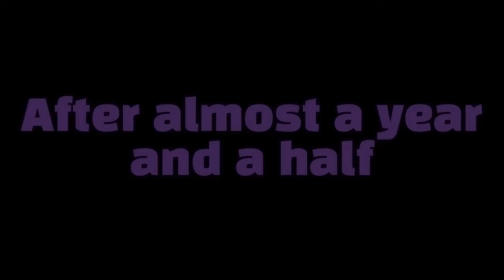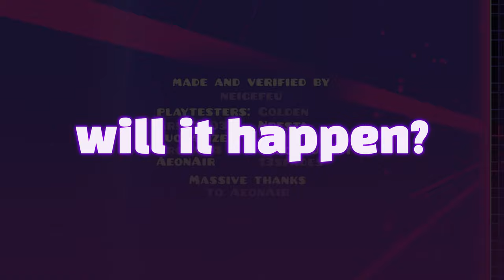after almost 2 years, its finally over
-currently creating YouTube videos is one of my hobbies it has always been a goal of mine to hit 1000 subscribers since I was young.
If you have any suggestions for my channel just comment and ill most likely get to it as i love reading your guys comments
I also want to thank everyone who follows me it means sooo much